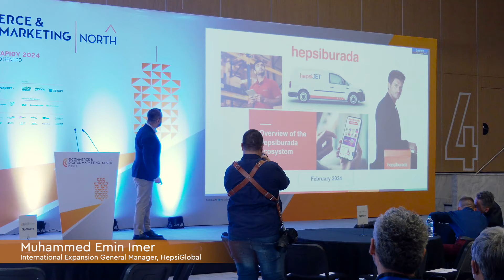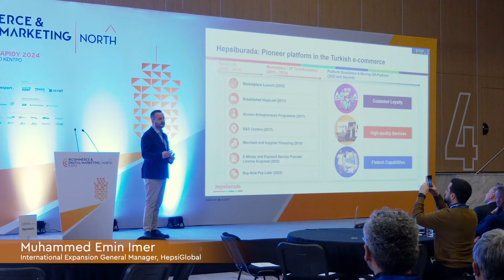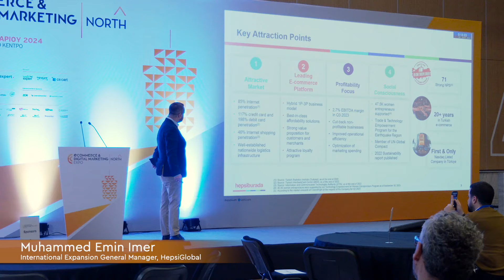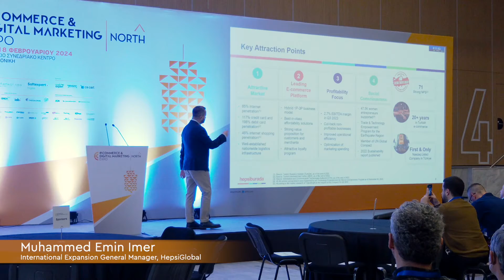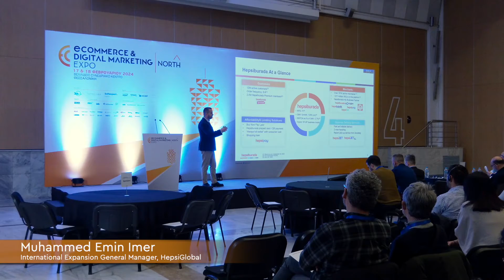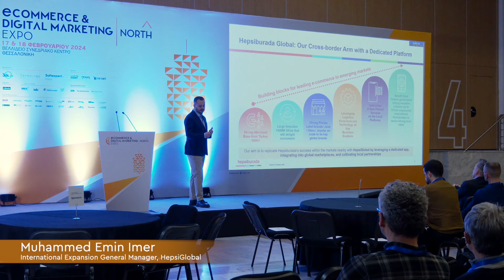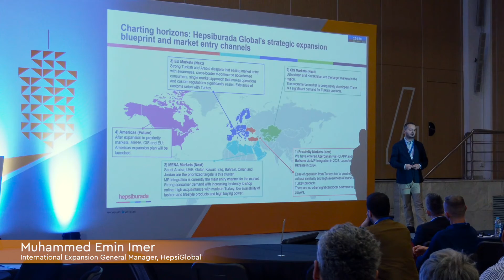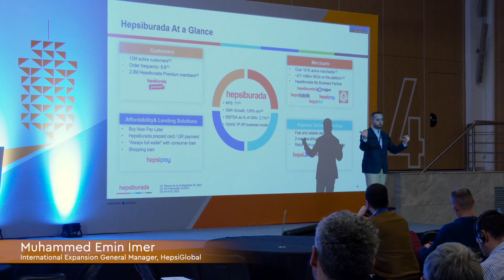Muhammed Emin Imer, International Expansion General Manager, HepsiGlobal